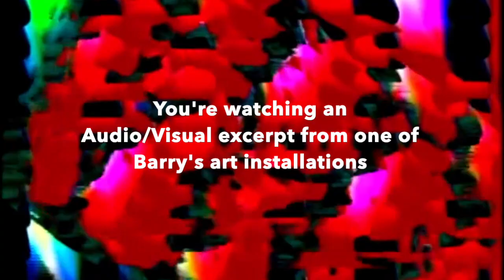Curium (a tribute to Barry Schmetter)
I have some more bad news. My friend Barry Schmetter passed away earlier in the week. He died of a heart attack in his home. It's hitting me really hard so I just can't find the energy to sing a Sunday Song this week, but I will play a snippet from one of Barry's art installations.